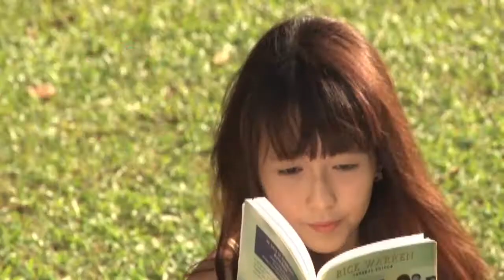Peek-A-Boo by Vanessa Faith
An Original by Vanessa Faith

Actors: Dione Yeow and Roy Tay
Director: Jasmin Low
Director of Photography: Yasmin Niepelt
Editor: Maryrose Aviado
Production Assistants: Abigail Tay, Matilda Tay, Joel Bay

Location: Singapore Botanic Gardens

Copyright
A MCM Video Production
School of Film & Media Studies
Ngee Ann Polytechnic
Apr 2013